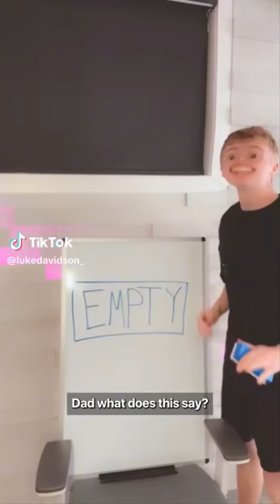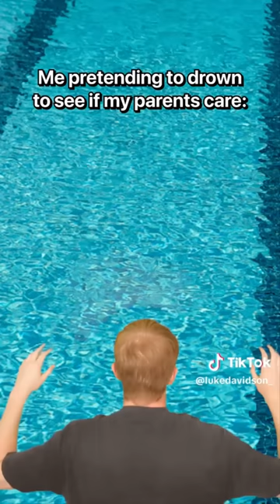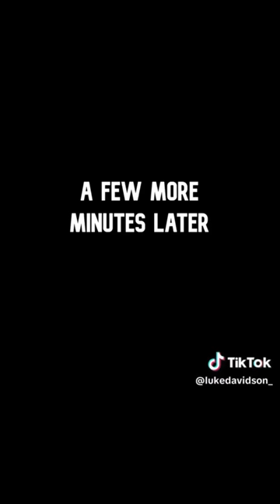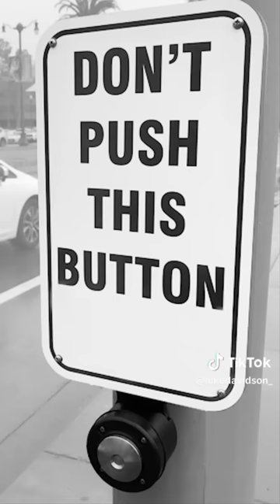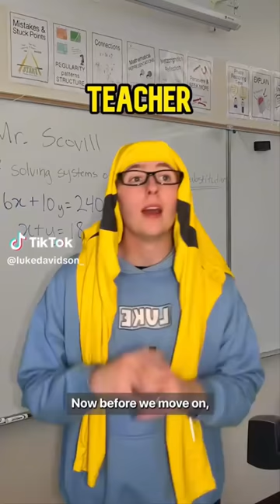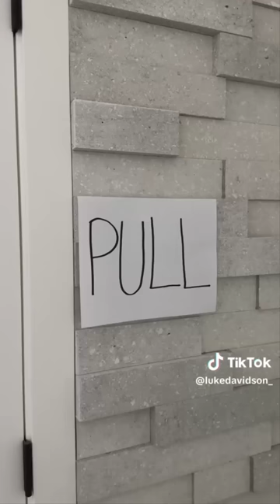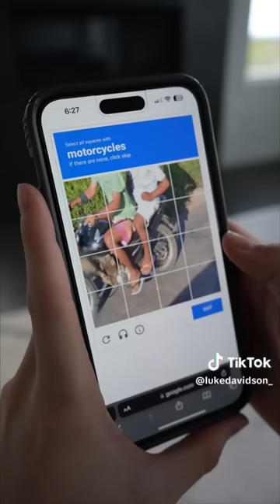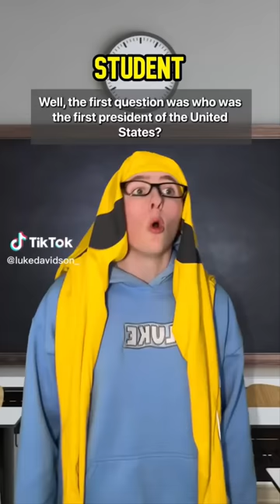*1 HOUR* NEW Luke Davidson Tiktok Funny Videos - Best @lukedavidson81 tiktoks 2023 Long Version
Fun Time Presents:

Funniest Luke Davidson 1 HOUR Tik Tok Videos 2023.

Welcome to Luke Davidson Tiktoks Funny Videos. Luke Davidson is Famous for his plot twists and dumb things people say series and a tiktoker that does funny Tiktok Videos Like to remind us some things  we did when we were kids,Student Thinks He’s Too Smart For His Grade,Dumb Things People Say, plot twist, Nerd Shows His Ex Whos Boss and many more. This Compilation is a long Version of Luke Davidson Tiktoks 1 Hour + .
Luke Davidson is Famous on his Tik Tok Account @lukedavidson81  with over 14 Million Followers.

The Skits and Funny Videos by LukeDavidson 1 hour tik tok 2023 will make you laugh.